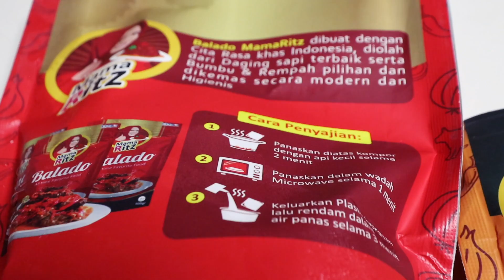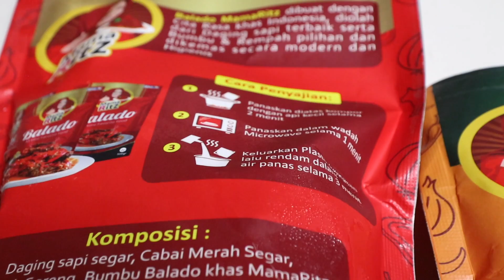LUAR BIASA!! RENDANG IBU NYA NAGITA SLAVINA.. RENDANG MAMARITZ REVIEW!!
Video ini diambil kisaran 2 bulan kemarin ketika masa dirumah saja.. Di Video ini gw bakal review makanan punya nya Mama Rita, ibunda dari Nagita Slavina.. Nahh sudah ada 3 menu yg bakal gw review.. mau tau apa aja??